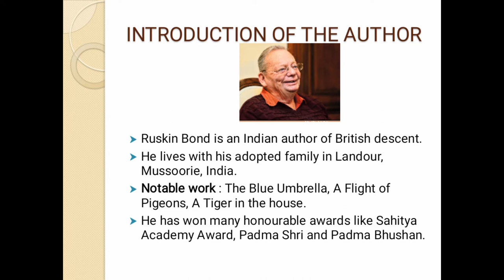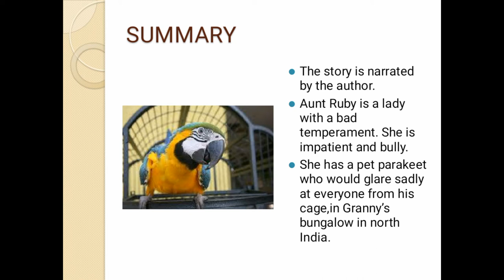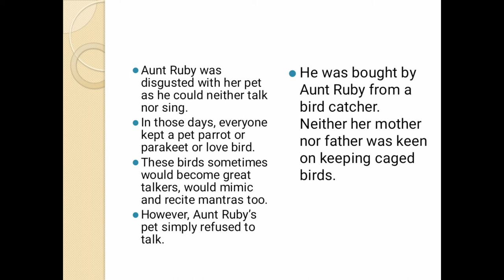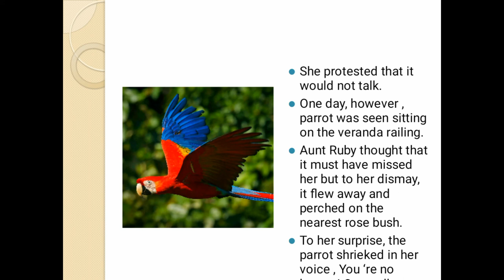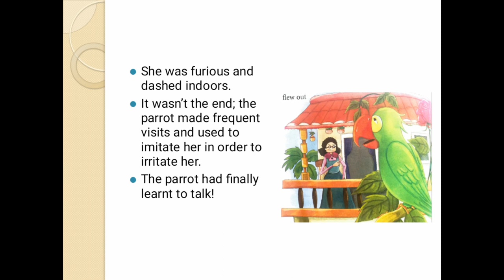Grade 4 English Prose - The Parrot Who wouldn't talk by Ruskin Bond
The Parrot who wouldn't talk